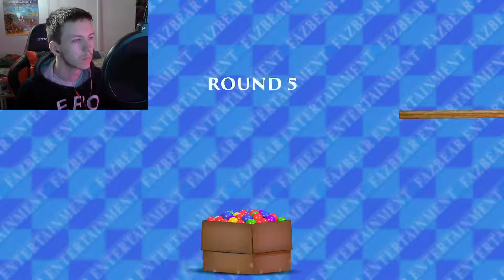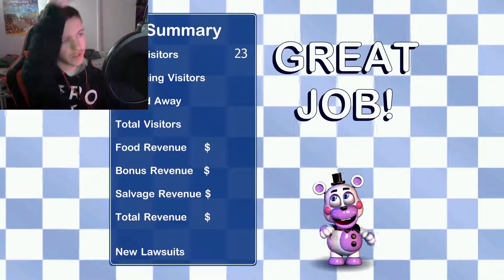Five Nights at Freddy's: Pizzeria Simulator - REVISITED